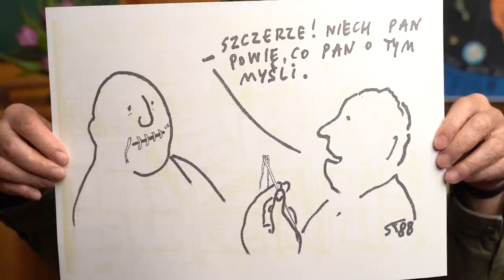Bez złudzeń. Felieton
Pojawił się facet, i to z górnej kategorii odśnieżania. Był przebrany za inteligenta, bo w okularach...
Zdjęcia: Mikołaj Tym, montaż: Katarzyna Szczepańska, redakcja: Anna Nastulanka.